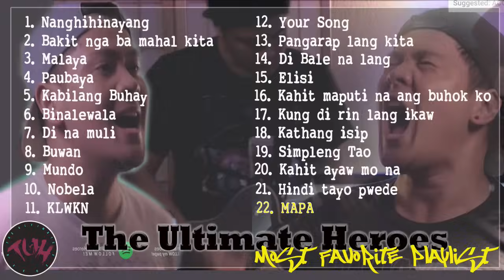The Ultimate Heroes (TUH) - Most Favorite Playlist | NONSTOP 2021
Let me share my playlist from one of my favorite bands.
This Playlist is my preference only.
1. Nanghihinayang 0:04
2. Bakit nga ba mahal kita 3:29
3. Malaya 7:30
4. Paubaya 12:23
5. Kabilang  Buhay 16:38
6. Binalewala 22:26
7. Di na muli 26:51
8. Buwan 30:03
9. Mundo 34:41
10. Nobela 40:15
11. KLWKN 44:47
12. Your Song 48:35
13. Pangarap lang kita 52:10
14. DI bale na lang 55:34
15. Elisi 59:33
16. Kahit maputi na ang buhok ko 1:03:53
17. Kung di rin lang ikaw 1:07:01
18. Kathang isip 1:10:56
19. Simpleng tao 1:15:34
20. Kahit ayaw mo na 1:19:32
21. Hindi tayo pwede 1:23:22
22. MAPA 1:28:00

ito yong sound trip ko sa byahe.. Lakas ng tama kasi nakakawala ng antok. Yon na nga pati mga sakay ko ay gising na gising sa byahe.
Sana makagawa din ako ng mga gantong covers.

Kudos sir Mark Sahagun